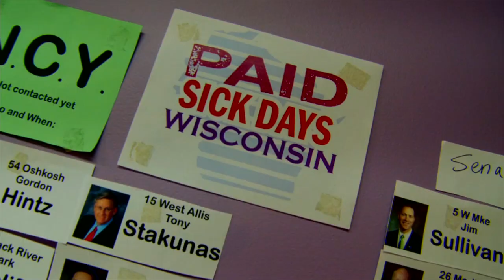FORD FOUNDATION: JOHN JAY COLLEGE 50TH ANNIVERSARY EDUCATING FOR JUSTICE GALA 5/19/15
The Ford Foundation is saluted at John Jay College's 50th Anniversary Educating for Justice Gala, held on May 19, 2015.